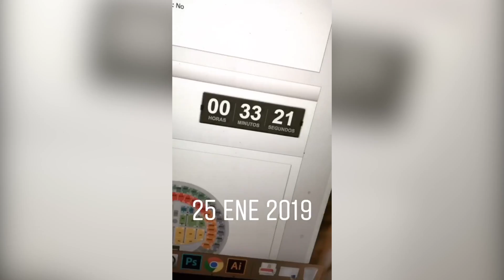HISTORIAS DE INSTAGRAM #32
¡Gracias por reglarnos un like en este video!

IMPORTANTE: Revisa que la campanita esté activada para que te lleguen las notificaciones cuando subamos video. El sistema la  está desactivando cada determinado tiempo.